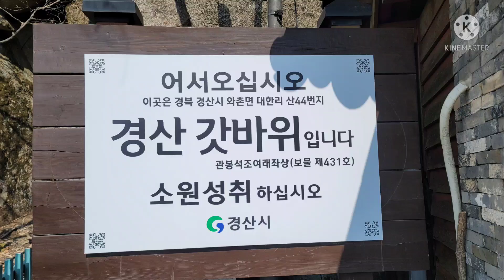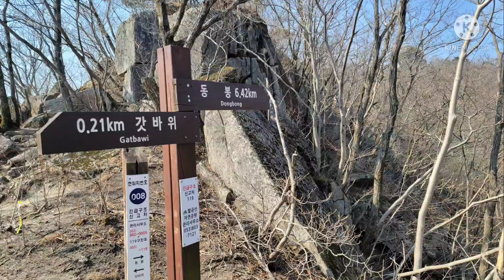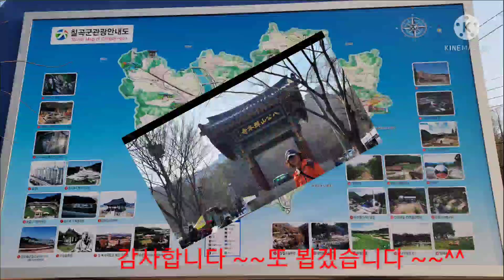DJI 미니2 드론촬영 팔공산 갓바위 등산 - 2022년02월26일